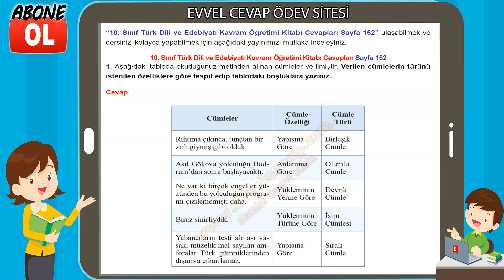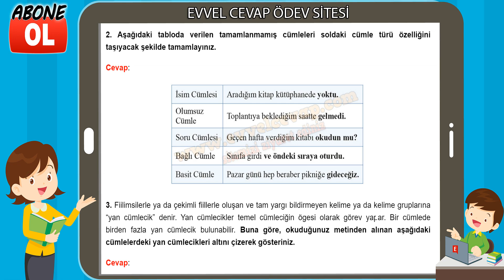10. Sınıf Türk Dili ve Edebiyatı Kavram Öğretimi Kitabı Cevapları Sayfa 152